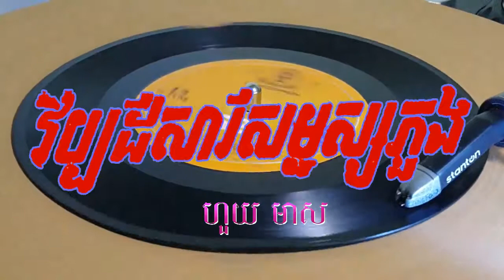ថាស ម្កុដពេជ្រវិ 5008 A , វិប្បដិសារីយ៍សម្ភស្សភួង ( HD ) ហួយ មាស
និពន្ធបទភ្លេង ដោយលោក ស្វាយ សរ , នពន្ធទំនុកច្រៀងដោយលោក យិន យុន និង លោម ម៉ៅ អាយុទ្ធ , ប្រគុំជាចង្វាក់ Slow Fox . ។